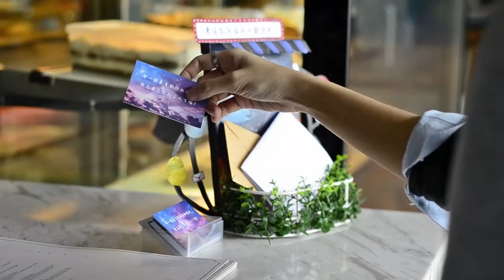ebe1 一比一 [情書 Billet Doux] Official MV Teaser 2 - 覓。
覓。
(Teaser 2)

這個音樂情人節
請你用心聽情書

聽•情書
ebe1 一比一

Produced by letscheers letssweets conceptual workshop
(P)&©: LCLS Conceptual Workshop (letscheers letssweets conceptual workshop)